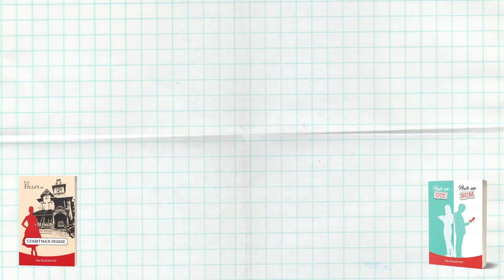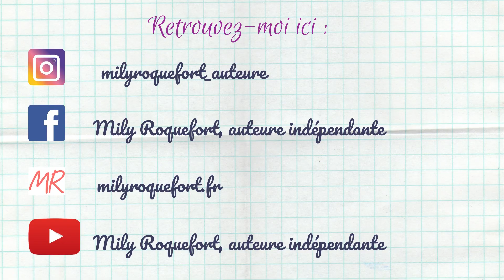Causerie n°4 : ma saga fantastique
Dans cette vidéo, j'évoque le sort de mon tout premier roman, qui, après avoir fini à la poubelle s'est mué en grande saga sur une planète imaginaire...
Dans la vidéo, la sage que je cite est : "la romance de Ténébreuse" de Marion Zimmer Bradley, si vous voulez en savoir plus, l'article de wikipedia est très complet (désolée, apparemment je n'ai pas le droit de mettre le lien dans la description)...